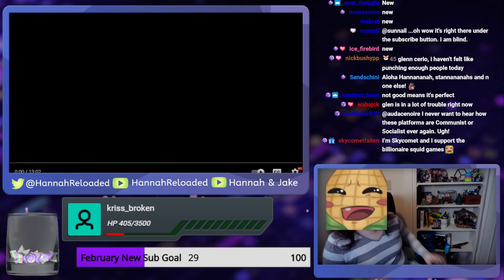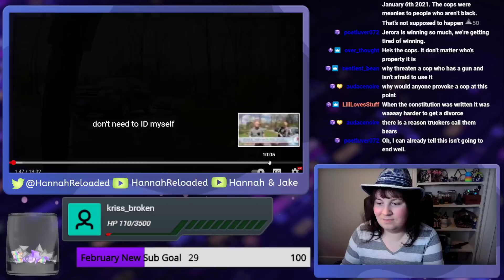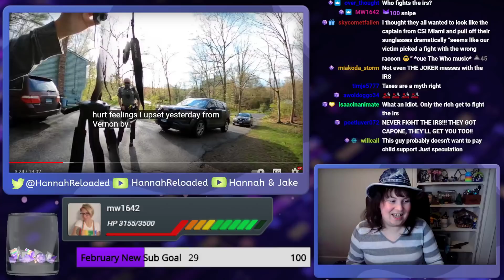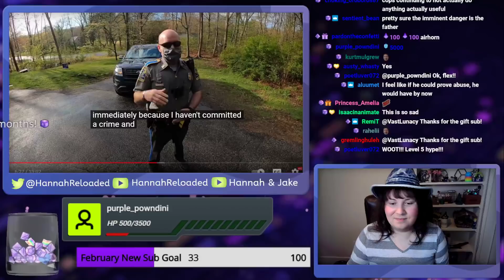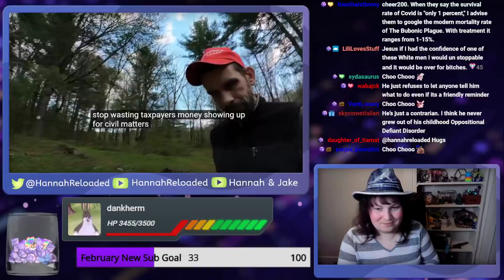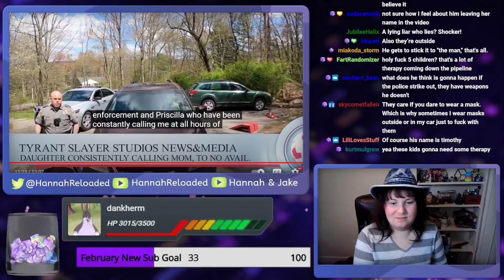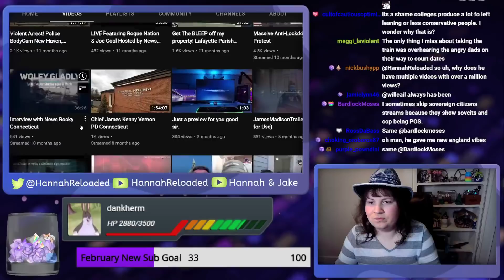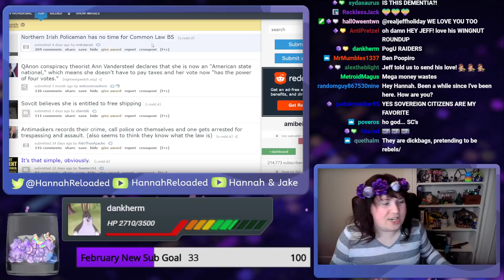MAGA Sovereign Citizen Tries To Defy Court Order To Give Up His Kid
Glad he lost.